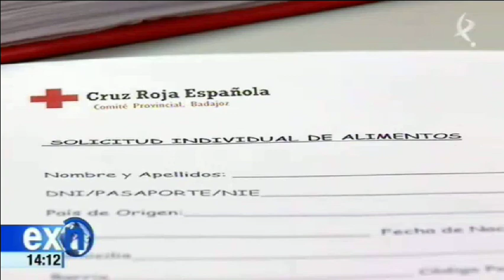Presentación de la Memoria de Cruz Roja en Extremadura 2013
Noticia de Canal Extremadura TV sobre Presentación de la Memoria 2013 de Cruz Roja Española en Extremadura